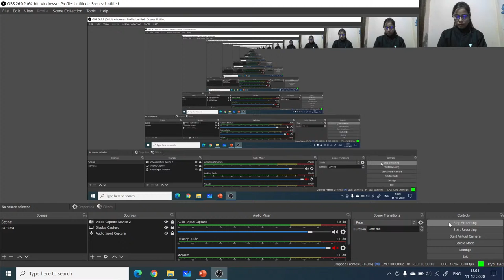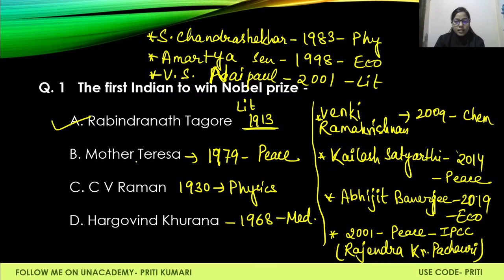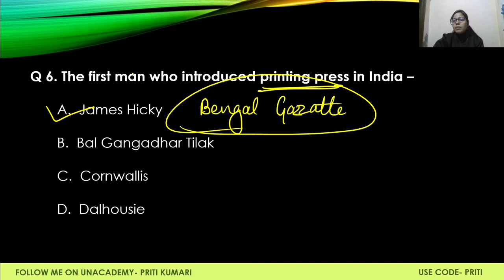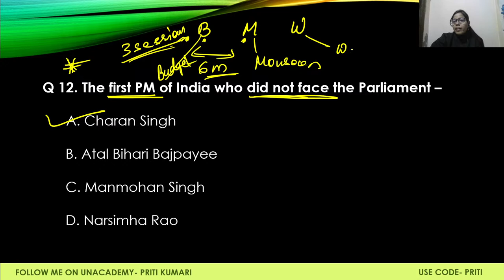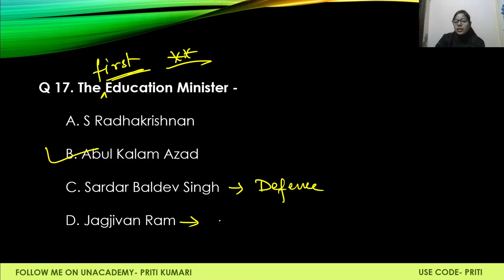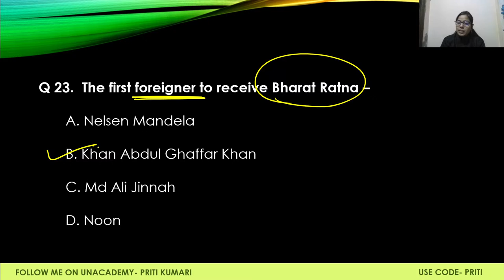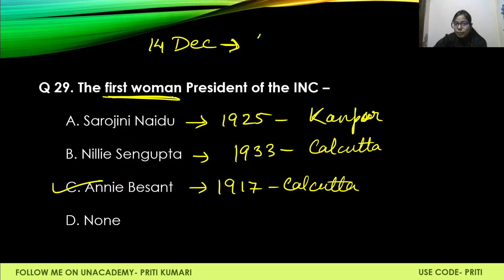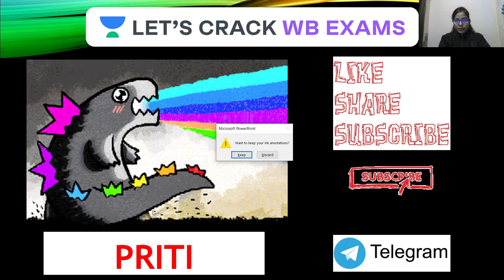First in India (Static GK) | WBCS 2020/2021 | Priti Kumari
Priti Kumari and more top educators are teaching live on Unacademy Plus.

This session starts with a discussion on IPL Geography. In this lesson, Priti Kumari shares her various preparation strategy along with examples which will help you to crack the exam.

Unacademy Plus Subscription Benefits:

1. Learn from your favorite educator
2. Dedicated DOUBT sessions
3. One Subscription, Unlimited Access
4. Real-time interaction with Educators
5. You can ask doubts in live classes
6. Limited students
7. Download the videos & watch offline